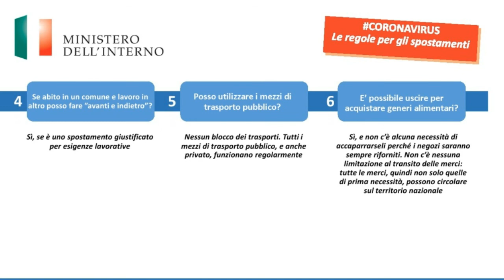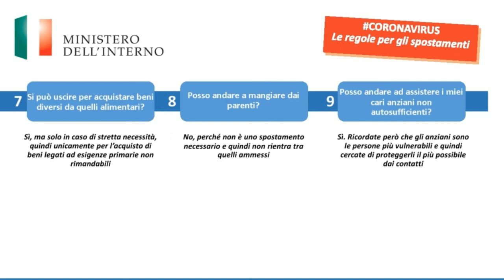Immagine #11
TXT Personale

(Non state a Cancellare da qui in poi)